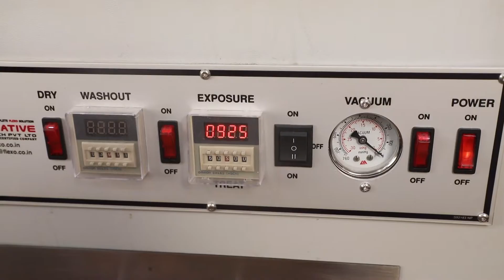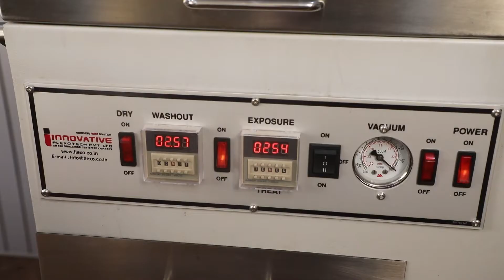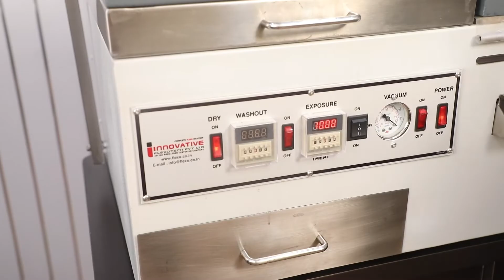Stamp making machine -photosensitive stamp maker l stamp making machine demo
Welcome to Innovative Flexotech Pvt Ltd, is A pioneer and leader in manufacturing of
# high Quality Photopolymer plate Making Equipment's
# Solvent Distillation Machine
# Eight Colour Flexo printing Machinery,
Innovative offers flexography's a "systems approach" to prepress,with a complete selection of equipment's for flexo.
Best of all,Innovative supports these products Over more than 20 Year Flexo Equipment's Experience along with  4000 satisfactory Customer Installation world wide .
Automatic  Stamp Making Machine
A4 21 x 30 cm ( Exposure  Washout Dryer Treatment )
stamp making machine - how to make rubber stamp  stamp kaise banaye  pre ink stamp  self in stamp  rubber stamp making  rubber stamp making machine  rubber stamp machine  stamp making machine  rubber stamp  how to  make rubber stamp at home  how to make rubber stamp  how to make polymer stamps  rubber stamp kaise banate hai  mohar kaise banaye.. photosensitive stamp maker l stamp making machine demo.
 stamp making machine  engraving machine easy to adjust the focus distance.
rubber stamp machine | easy to use | photo polymer | small business idea | low budget business.  these types of stamp making machine had been used for several years without any trouble or fall back... polymer nylon rubber stamp making machines/ flash (pre-ink) stamp making machines & all type raw material available..
rubber stamp polymer rubber stamp machine - how to make your own polymer rubber stamps without any machine.. making of polymer stamps using polymer stamp making machine ..
rubber stamp making machine - rubber stamp making machine & making process.
 just use your computer  laser printer and our photo-polymer stamp making machine to establish a complete in-house stamp production business...
• flash stamp making machine. liquid polymer stamp making machine demo.
how to make rubber stamp at home - (flash / sun stamp) making machine -  easy to use -
our polymer rubber stamp making machine can do all type of rubber stamps.
pre-ink rubber stamp making in just 5 minute i self ink flash muhar stamp in hindi.
polymer nylon rubber stamp making machines/ flash (pre-ink) stamp making machines & all type raw material available..

rubber stamp making machinery & raw materials. rubber stamp making business (रबर स्टैम्प बनाकर बहुत ज्यादा पैसे कमाएँ)...

With Regards
Alpesh Thakar
Director
Innovative Flexotech Pvt Ltd
Complete Flexo Solution